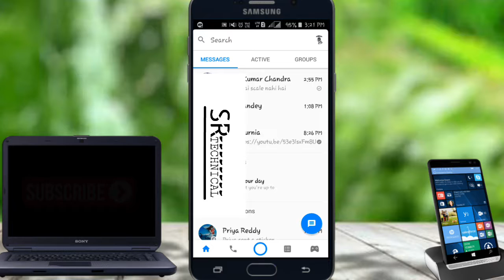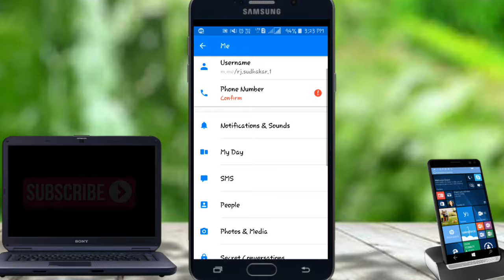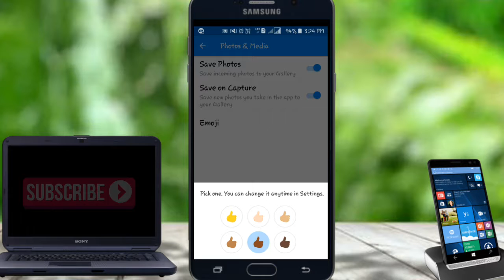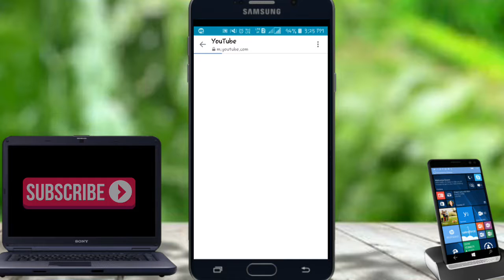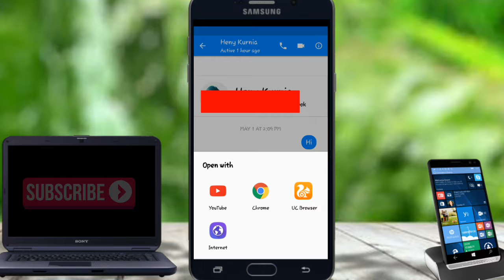Facebook messenger | update 2017 | whats new | tips|and|tricks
Facebook messenger update 2017 whats new and how to use tips and tricks.